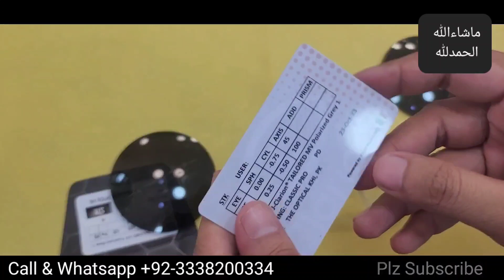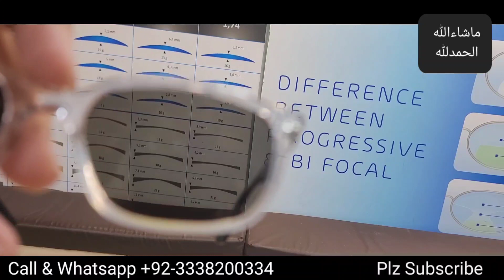How To Test if your Lenses are Polarized | Polarized Sunglass by Clarion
Polarized lenses are specialized eyewear designed to reduce glare and improve visual clarity, making them ideal for various activities, including watching YouTube videos. These lenses have a unique filter that blocks horizontally polarized light, such as glare from water, roads, or shiny surfaces. Here's a description of polarized lenses for YouTube:"Polarized lenses are a game-changer for your YouTube viewing experience. These lenses feature a built-in filter that eliminates bothersome glare from flat surfaces, ensuring your screen is free from distracting reflections. Whether you're watching videos in bright sunlight or near water, polarized lenses enhance your visual comfort and allow you to focus on the content without squinting or straining your eyes. Say goodbye to reflections and hello to a more immersive and enjoyable YouTube session with polarized lenses."Keep in mind that while polarized lenses are great for reducing glare, they may affect the visibility of certain screen displays, like those on smartphones or tablets with polarization filters. So, be sure to test them with your specific devices to ensure compatibility.

Call & Whatsapp Now
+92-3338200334